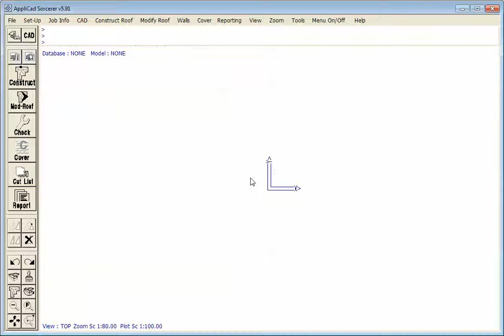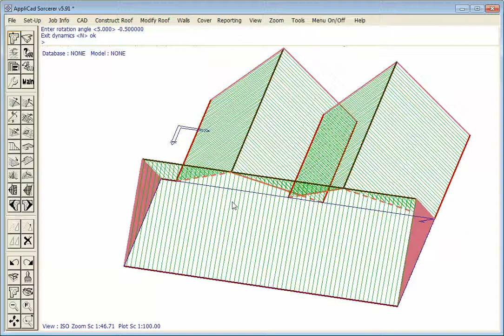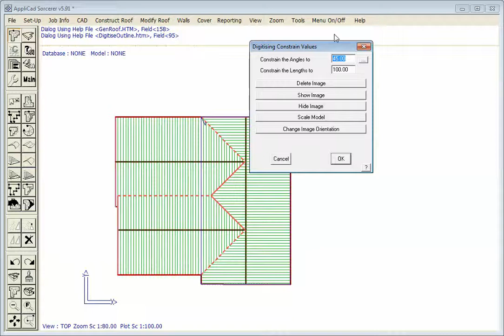AppliCad Roof Wizard - Making a Complex Roof Using Dormers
Creating complex roof geometry using the Dormer functions in AppliCad is very efficient and just so simple.  All you need to have is a clear picture f what exactly you're trying to create. Follow these steps on any of your jobs that might be similar.

We have been publishing help videos for many years now and we are continually working to improve the functionality of our software.   Some of the videos were made using earlier versions and may show slight variations to menus and other functions.   Please take account of that when reviewing our videos and focus on the process being described.